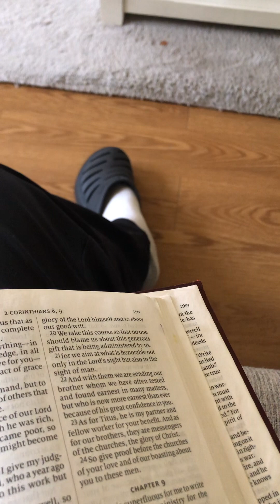Fellowship via youtube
1 John 5:8, Romans 10:17, John 8:31-32,
John 1:1-4